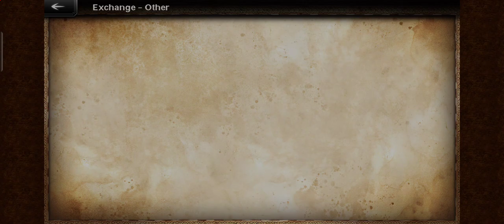Octopath Traveler COTC SEA daily activity while waiting for new content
not included in the video but also farming are tower boss kill and battle tested npc.